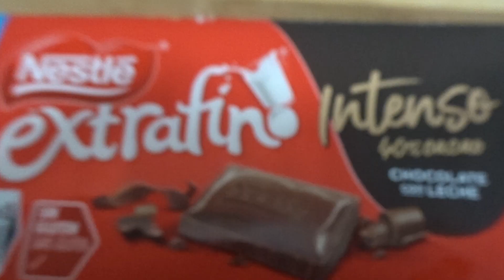TRUFAS DE CHOCOLATE | RECETA FÁCIL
Hoy vamos hacer TRUFAS DE CHOCOLATE. Esta RECETA DE TRUFAS DE CHOCOLATE ES MUY FÁCIL de hacer y esta explicada paso a paso.

Si tenéis alguna duda dejarla en los comentarios.

Ingredientes:
200ml de nata para montar.
250g de chocolate con leche.
Un poco de fideos de chocolate.
Un poco de coco rallado.